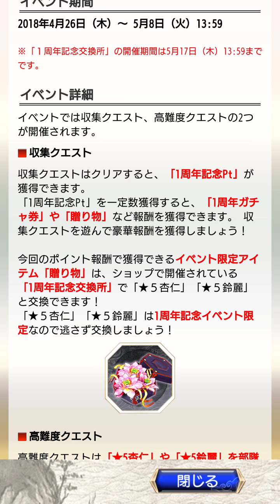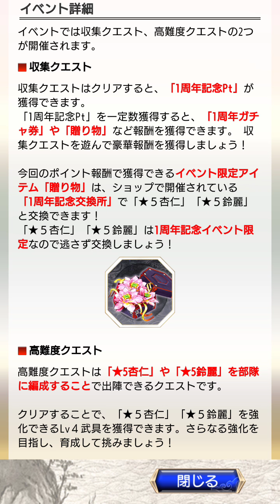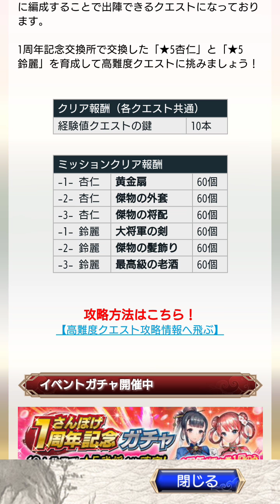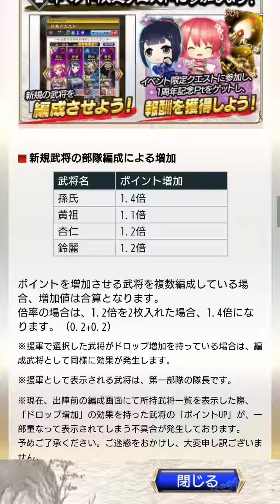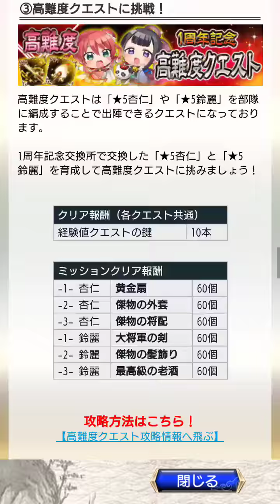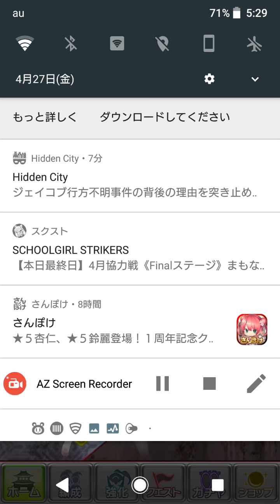【さんぽけ】実況 Part 250 1周年記念更新チェックと孫氏ステップアップガチャ【三国志大戦ぽけっと】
杏仁ちゃんと鈴麗ちゃんきたー(´ω｀)ﾉｼ